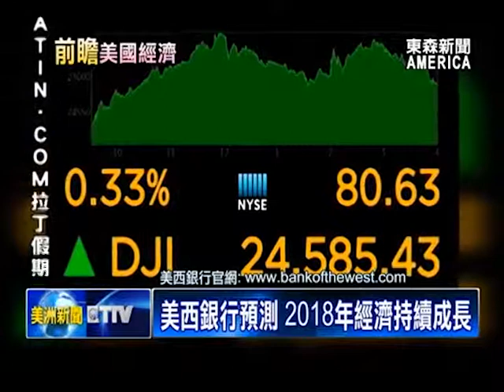美西銀行預測 2018年經濟持續成長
前瞻2018年美國經濟! 美西銀行，特別舉辦「環太平洋地區 客戶酬謝晚宴」。由「美西銀行首席 經濟學家」，安德森，向台下四百多位嘉賓，分析全球經濟前景。內容強調，亞太國家經濟，將持續成長。